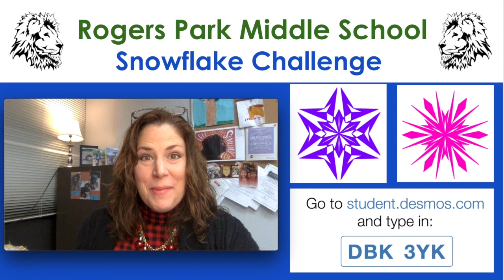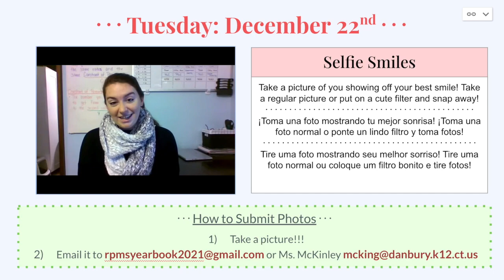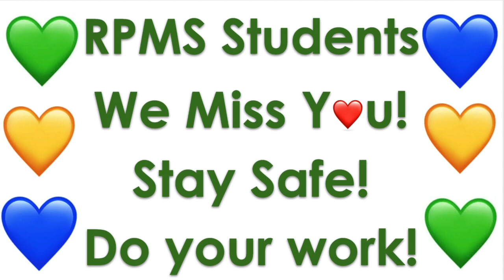12-22-20 Morning Announcements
Log into your TUESDAY classes for  a B Week!
Check PowerSchool Bell Schedule view for accurate times to go to Google Classroom!